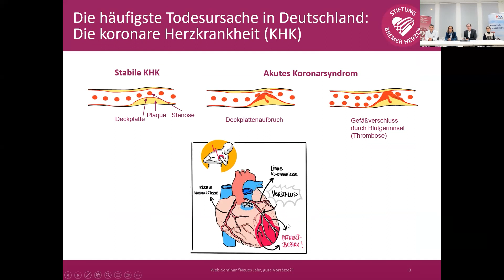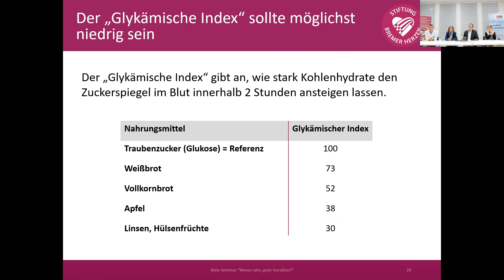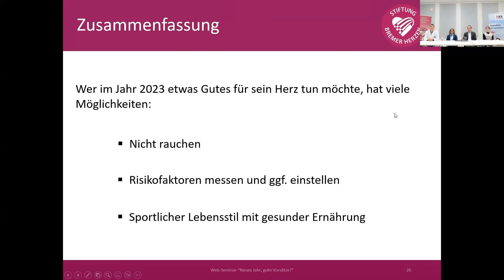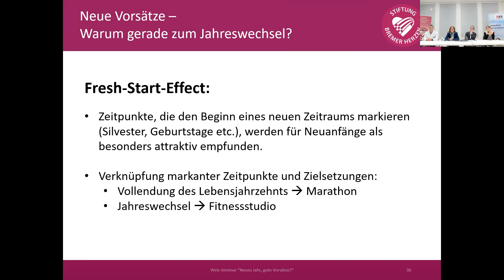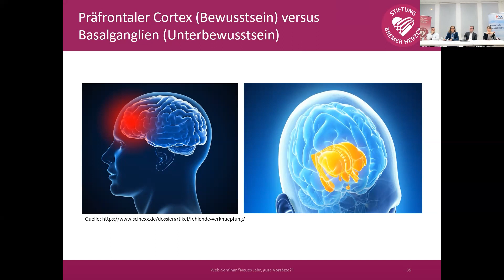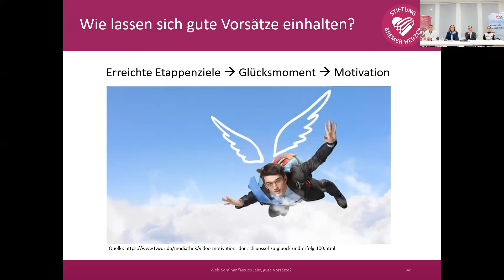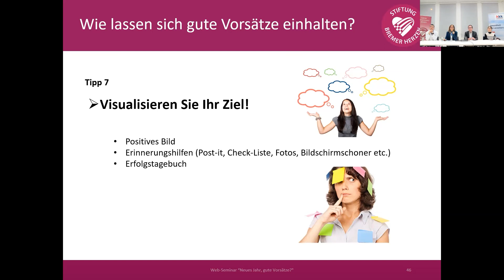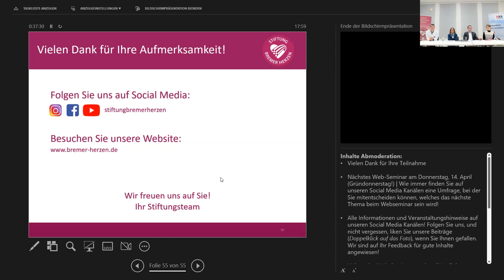Web Seminar Herzgesund 2023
Web-Seminar vom 12. Januar 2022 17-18 Uhr zum Thema  "Neues Jahr, gute Vorsätze? Tipps für ein herzgesundes Jahr 2023"
mit Prof. Harm Wienbergen, Dr. Andreas Fach, Miriam Hambrecht und Nele Tiedemann.